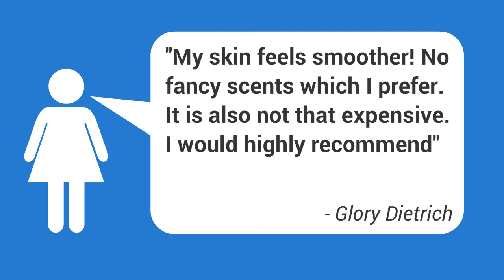La Cerise Anti Aging Ultra Lift Night Treatment Firming Cream Review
Over the years the beauty industry’s science has explored different products that greatly help you in combating the effects of aging. These anti-aging miracle products effectively tighten the skin, smoothing fine lines and wrinkles, get rid of spots and blemishes, brighten the face, and overall give you a more youthful, healthy glow.